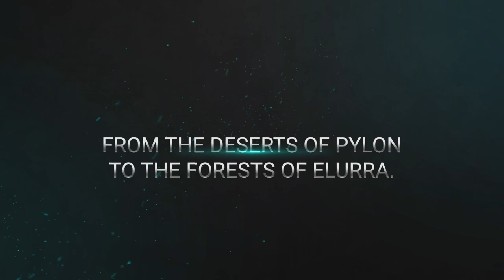Xtreme Saga Episode 2 – “A Mage in the Forest” Trailer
A long time ago, in a distant galaxy, an evil empire scoured the planets for resources, spreading terror along the way. One unlucky world to suffer under their tyranny was the once peaceful planet Rig. Unlike her fellow citizens, one young gamer would not stand by and do nothing. This is the story of Mera and her fight against those who would dare to use their power to hurt others.

It’s almost time for the next episode of Xtreme Saga. Find out what happens next in Mera’s quest to bring down the Cult of Ios in Xtreme Saga Episode 2: A Mage in the Forest.